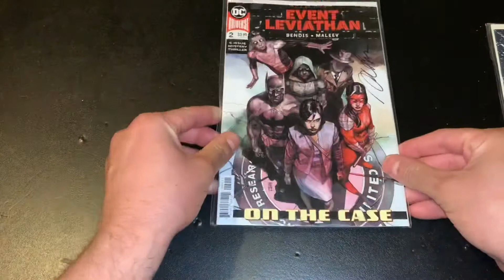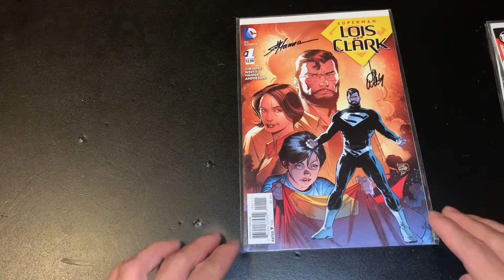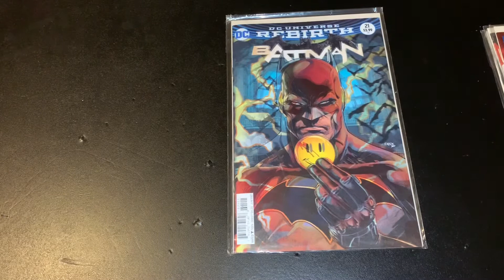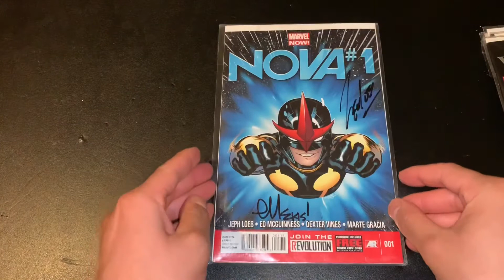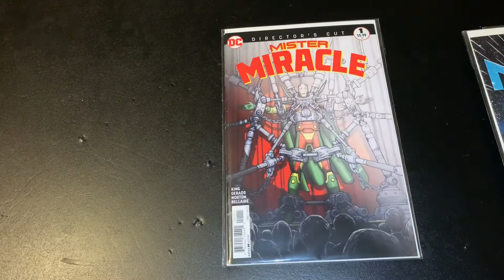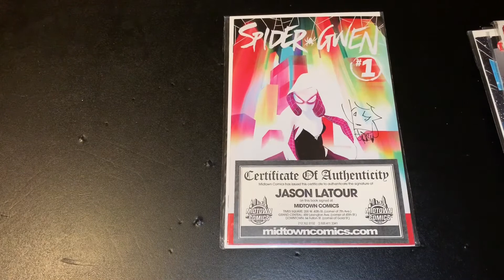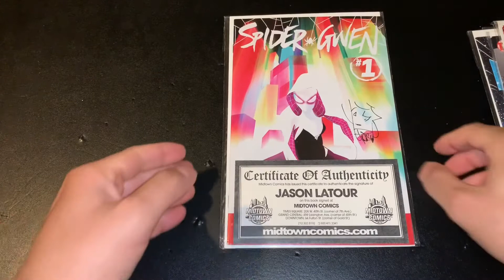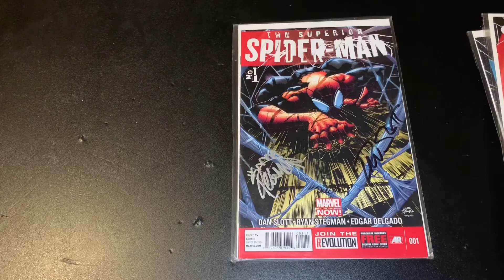My Top Ten Comics Of The Decade.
Hey, friends here are my top ten comics of the decade.